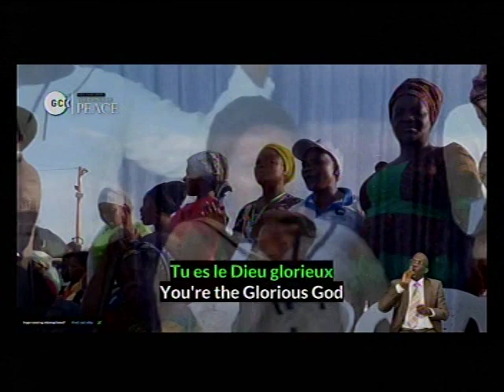DEEPER LIFE BIBLE CHURCH CHARLOTTEVILLE LIVE STREAM